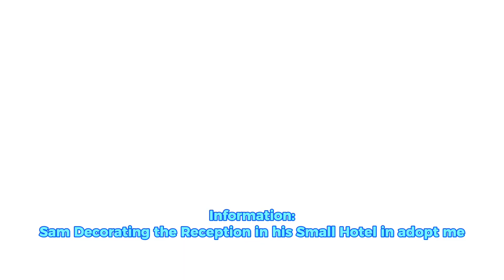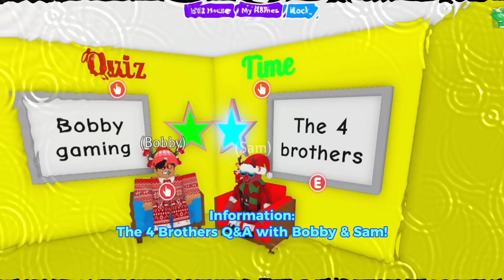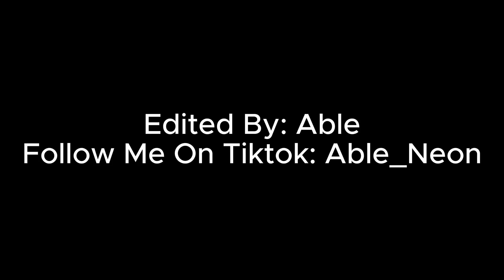The 4 Brothers Special Moments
Shoutout to Able for making it